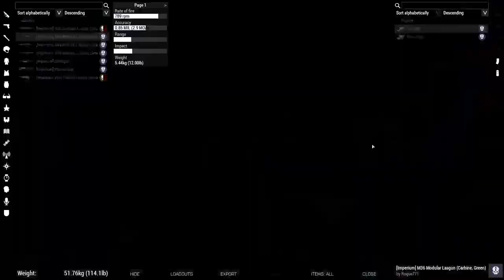A 17th "Ebon Wings" ODST 40K Operation With the Wandering Wastrel Arma Community!!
Wandering Wastrel Arma Community Night #2 40K OP